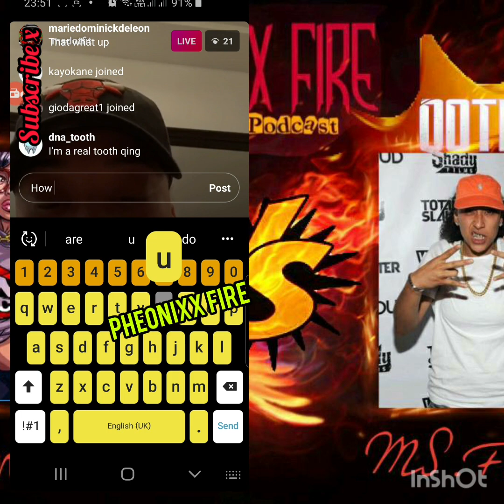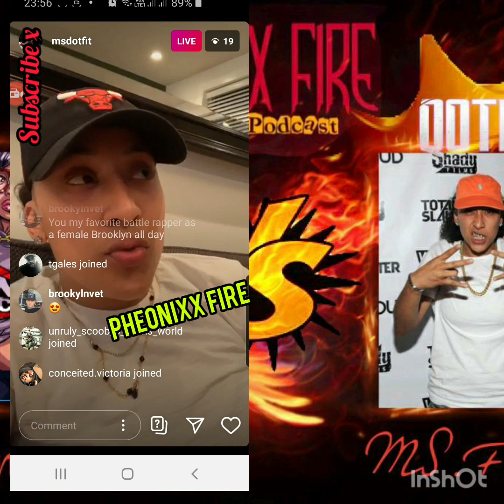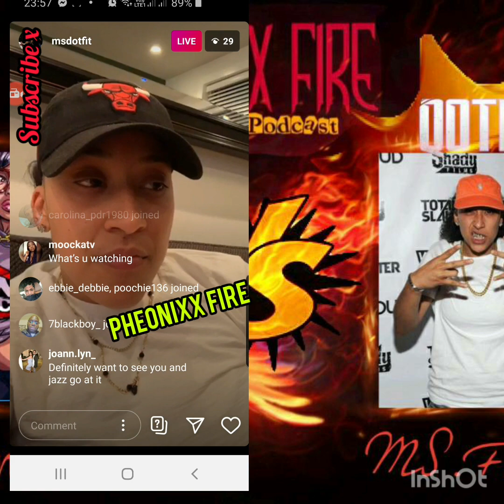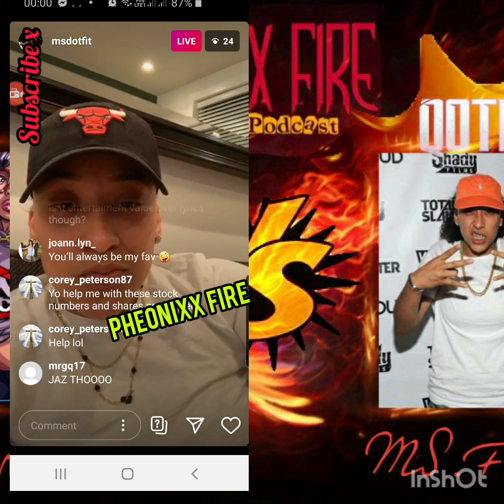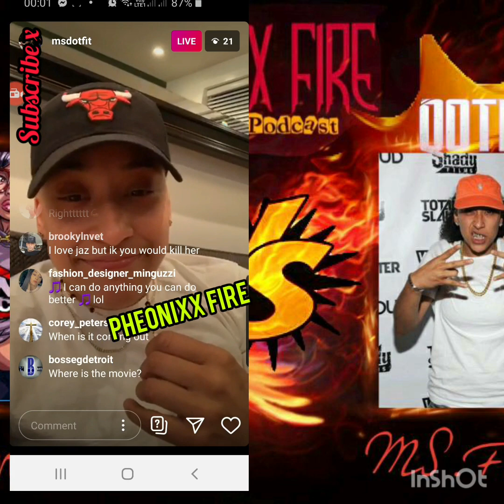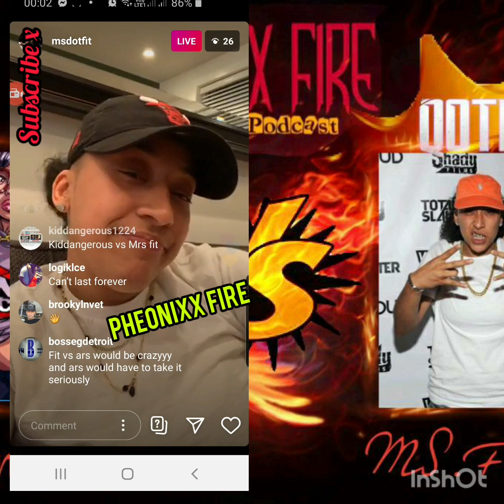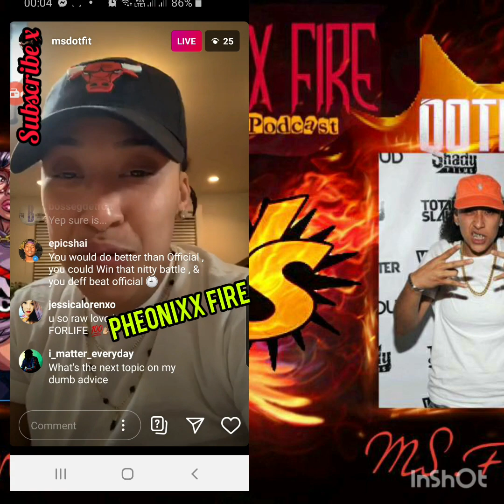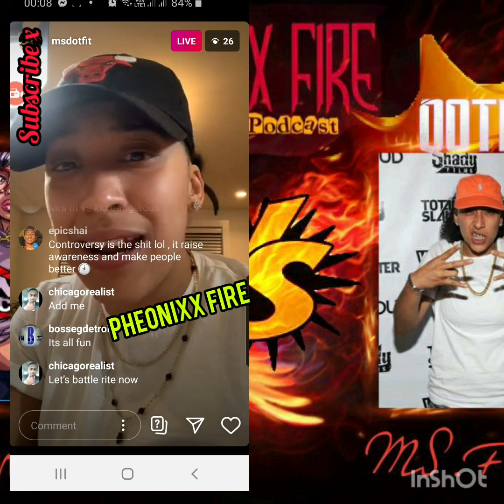MSFIT's REBUTTAL!!!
Check out what Msfit had to say about her recent opinions about RUM NITTY on math Hoffa show.